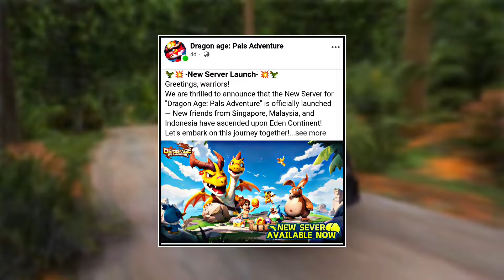SCAM 🤯 HO GAYA | BAAP GAME PALWORLD 💐 MOBILE VERSION | DOWNLOAD ANDROID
⏩ GUYS 😍 IN THIS VIDEO ➡️ MENE AAPKO BTAAYA HAI KI ▶️ SCAM 🤯 HO GAYA | BAAP GAME PALWORLD 💐 MOBILE VERSION | PALWORLD GAME FOR MOBILE | DOWNLOAD ANDROID

YOUR QUERIES ➡️

HOW TO PLAY PALWORLD IN ANDROID
HOW TO DOWNLOAD PALWORLD IN MOBILE
DOWNLOAD IN MOBILE
PALWORLD IN MOBILE
TENCENT GAMES PALWORLD
AMIKIN SURVIVAL
AURORIA A PLAYFULL JOURNEY
Dragons age a pal adventure
dragon age a pal adventure release date

Track Name. - DRILL STRINGS
                        - TRAINING DAY